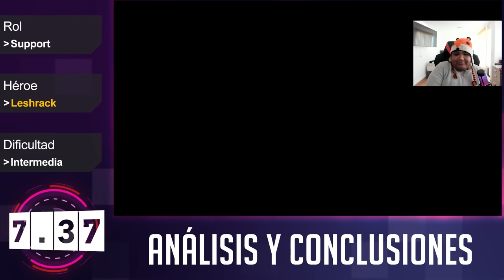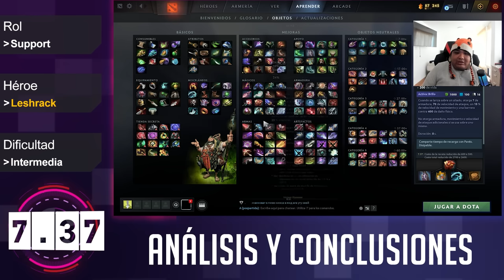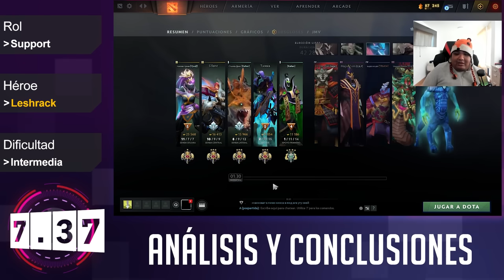Leshrac ► ASÍ LE QUITAMOS OPCIONES AL ENEMIGO CON UNA CORRECTA MENTALIDAD ¿AEON DISK?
El prosor.